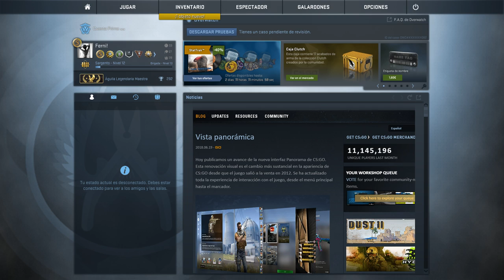CS:GO - En busca del AIM perdida #1 - Partida completa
Like? Tu pulgar arriba me anima a seguir haciendo vídeos :D, gracias.

► ► ► Otros ◄ ◄ ◄

___ 📝 FAQ: 📝 ___

● ¿Qué es MM Prime? ●
El MM (MatchMaking) Prime te obliga a vincular el teléfono móvil y solo juegas con otros jugadores que hayan hecho lo mismo, técnicamente debería reducir la cantidad de chetos que te encuentras. Se consigue a nivel 21 y os recomiendo que en cuanto podáis lo activéis.

● ¿Cómo consigo Overwatch? ●
- 150+ victorias en competitivo.
- Rango de Nova o superior.
- También se tiene en cuenta: Edad de la cuenta, horas de juego y bajo número de denuncias.

● ¿Cual es tu sensibilidad, crosshair, etc? ●

● ¿Puedo agregarte a Steam? ●
No suelo ni puedo aceptar todas las peticiones de amistad que me mandáis, en vez de eso tengo un grupo de Steam al que podéis uniros
Podéis usar dicho grupo de Steam para poneros en contacto conmigo sin problema :)

● ¿Cómo silencias a todos tan rápido en partida? ●
Tras mutear al primero, dejad pulsado el tabulador, poned el ratón encima del que queráis silenciar y pulsad la barra espaciadora.

● ¿Que comando usas para limpiar la sangre? ●
Es un comando que tengo asignado a la tecla de inspeccionar el arma (F).
Comando: bind f "r_cleardecals;+lookatweapon"

___ 📝 Series: 📝 ___